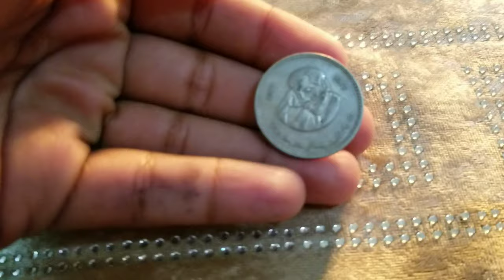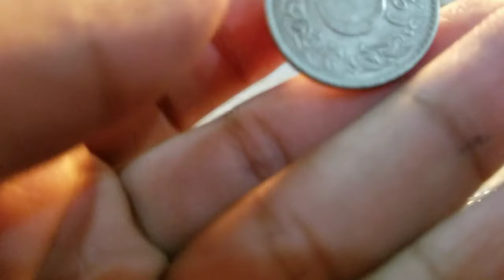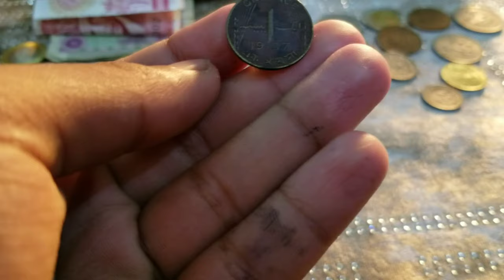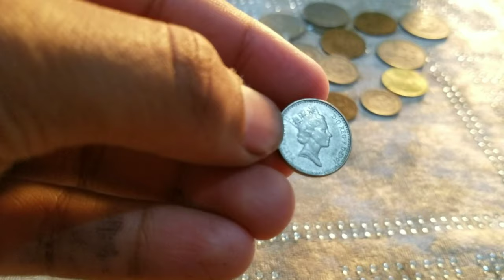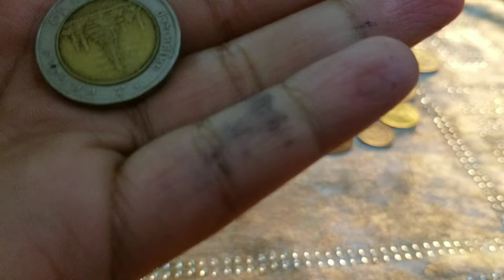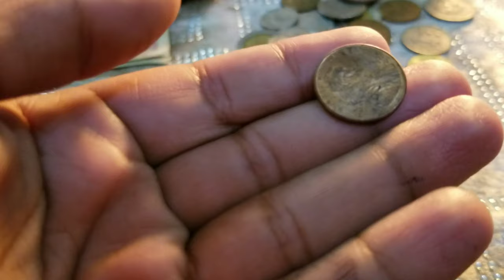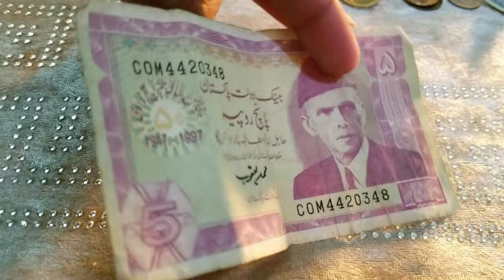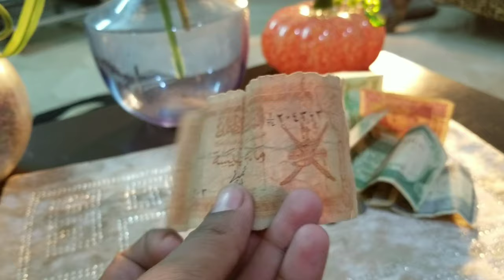💱My Old Currency Collection | Coins Collection | Note Collection | Antique Currency | Khati Mithi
This is my Old Coin and Notes Collection.
These are all My Collection,  I hope you guys like this video .
The most old coin I have is Of Pakistan which is of 1957 ,almost 63 years old .
The most old Note I Have is Of Oman which is off 1905 , almost 115 years old .
I hope You Guys Like My Currency Collection